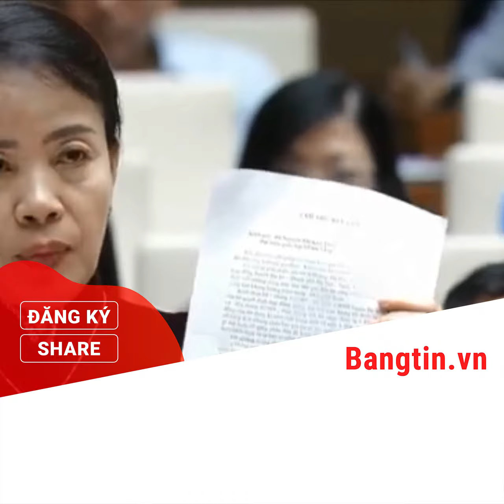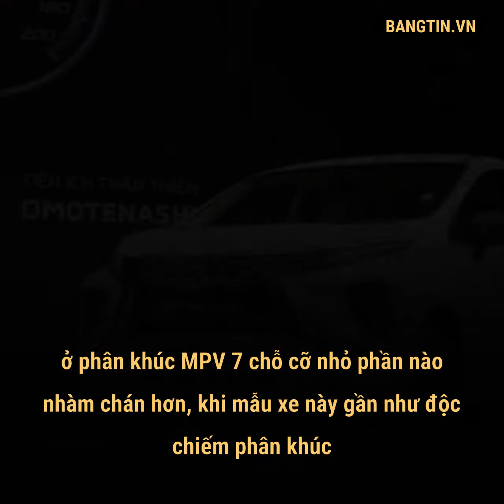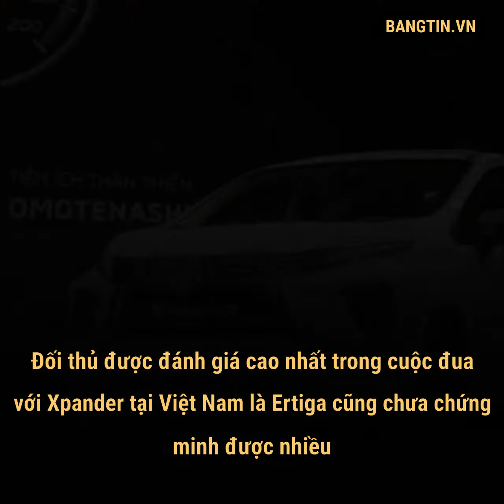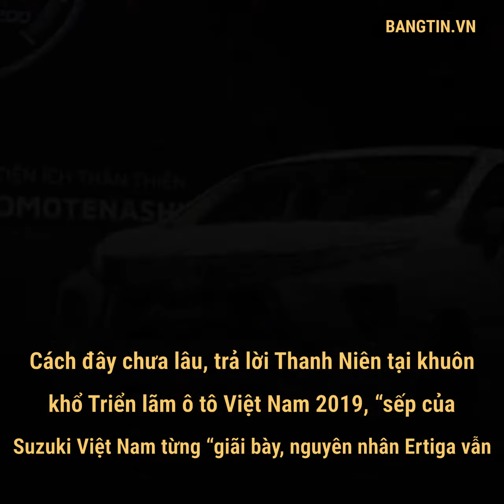Xpander thống trị phân khúc MPV đoạt ngôi vương toàn thị trường từ Vios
Không chỉ thống trị ở phân khúc xe MPV 7 chỗ, tháng 10.2019 Mitsubishi Xpander còn vượt mặt đối thủ Toyota Vios về doanh số và lần đầu trở thành mẫu ô tô bán chạy nhất tháng tại Việt Nam.